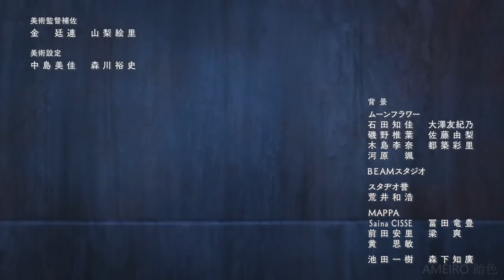Banana Fish 「AMV」- Adventure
[Episode 21 SPOILERS]
Every week's Banana Fish UP ~
Enjoy! Sub & Like You're my Motivation!

I LOVE THEIR VOICES!
Idk if I failed or its ok, but I like it :)

✪ Song: Mindsight x LIOHN - Adventure

Similar animes: Black lagoom, Jormungand, 91 days, Baccano, Durarara, Gangsta, Code Geass, Joker game, Phantom: Requiem for the Phantom, Darker than black, Hakata Tonkotsu Ramens, Samurai Champloo, GetBackers, No 6, Bus Gamer, Hamatora, Stray dogs, Switch, Psycho pass, Death note, Yuri on ice.